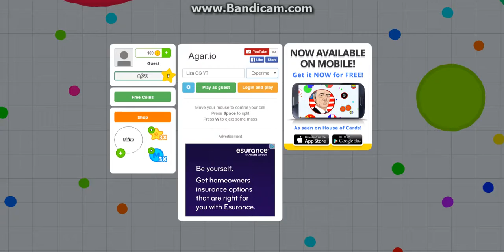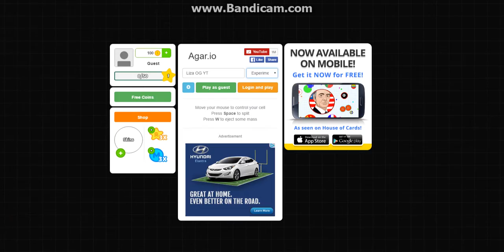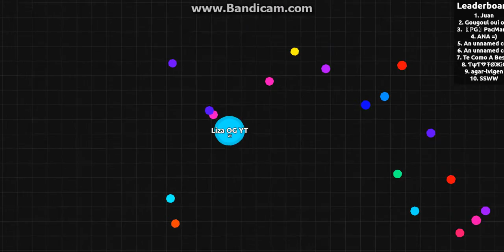Rage, Rage Everywhere - Agar.io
Music